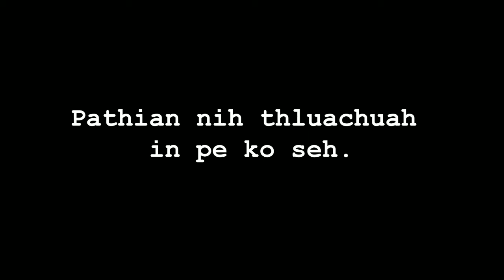Hringtu Nu Upat Peknak Hlathar 2020 Hla sa - Esther